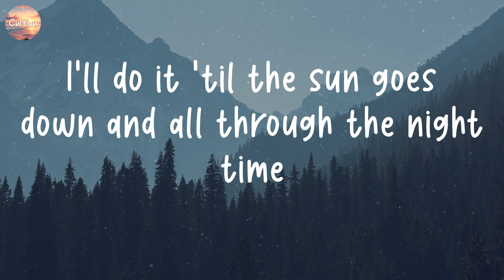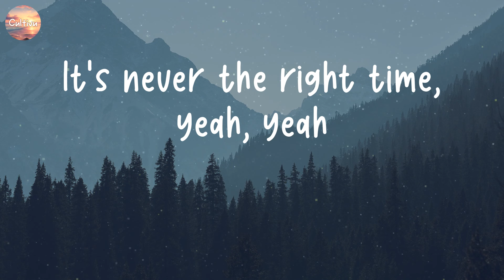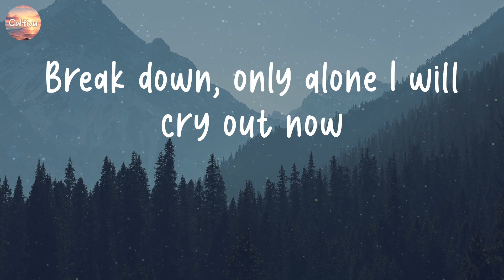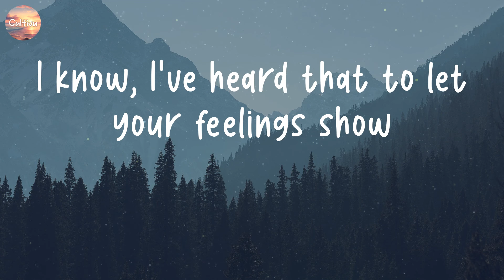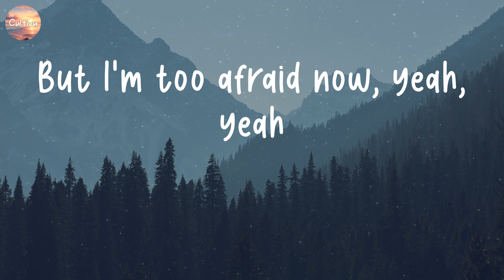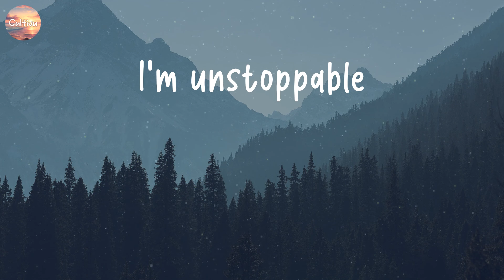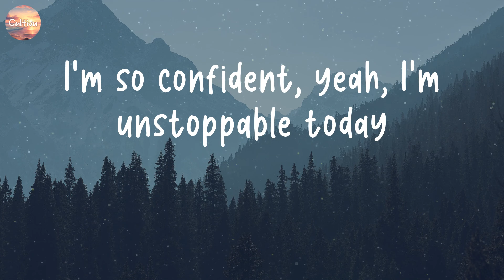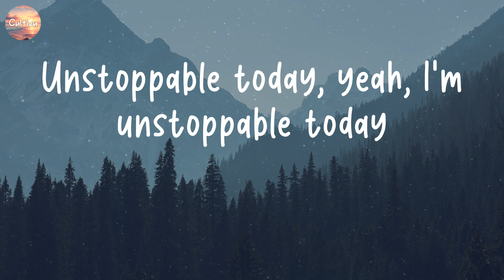Unstoppable - Sia [Lyrics] | Adele, Justin Bieber, ...